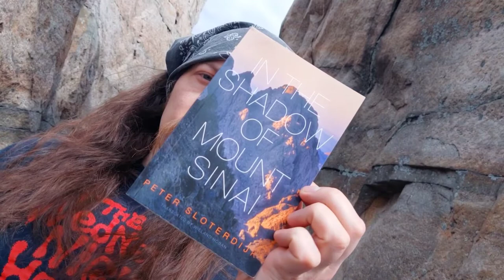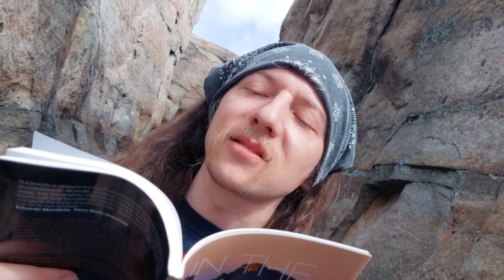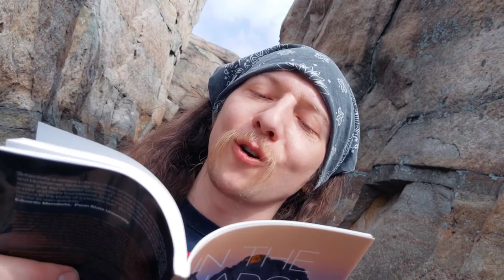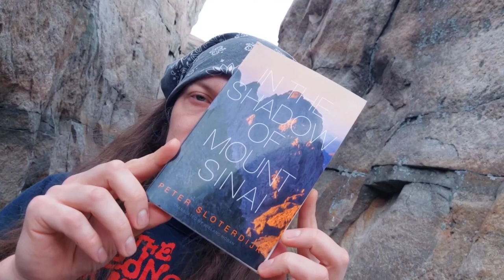Peter Sloterdijk - In The Shadow Of Mount Sinai - 2nd rdng:Sec2 On The Genesis Of Peoples In General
Peter Sloterdijk - In The Shadow Of Mount Sinai, Section 2: On The Genesis Of Peoples In General

There is no such thing as "a people" without a shared linguistic framework facilitating the intergenerational symbolic exchange of ethical motifs and ascetic regimens, hierarchical aggrandizements and cultic securities. These aspects form the crystallization nucleus of a religion- the language based grand melody of the creative divine that solidifies a people from a collection of individuals into a purposive ethnic force, theopoetically acting in recursive worship with the spiritual realm.

Some of these features however might be carried along past their original purposes, and come to appear as purposeless vestigial holdovers from a less ~sophisticated past. Here lies the origin of the sort of embarrassed, oikophobic reactions we see so frequently exhibited among our contemporary spy sipping atheists. Fuck them- we should cherish and retain our ethnical eccentricities, respect the foibles and oddities retained by others, and maintain continuities wherever we can with our own past traditions, and with others that we acknowledge as cultically distinct but partially compatible with ourselves.

Spiritual syncretism is possible when peoples and their cultic structures aim to interact with an underlying numinous aspect mutually regarded as subtending some lexical structures utilized by each, resulting in liberating amalgamations of deities and rituals; priests become diplomats while the inner and outer converge on hypostatic extractions. This syncretic diplomatic strategy once flourished in our pagan past..

But of course was crushed by the rise of monotheistic imperialism, which responds to the polyethnic, multicultic situation on our planet by a resolute hardening and exclusivitist aggrandizement of one single internalized theopoetic lexicon- a refusal to participate in translations or any ethnic comparisons. This results in either a total withdrawal into solidified ghettos and antipictorial obscurantism, or- absolute unbridled eviscerating violence aimed to absolutely efface any and all Other with a functionally operative cultic system distinct from the One. Invisibility is preservation. Admixture is elimination. And we all gnos were this obsessive predilection to "choseness" leads..